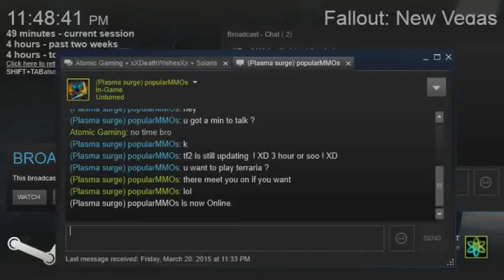Hardcore Fallout: Episode 10: Spider Venom Drug Trip:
Had some audio issues and thought I'd replace it with some good music so enjoy.

This music just went so well when I threw that dynamite and blew myself up against that spider.